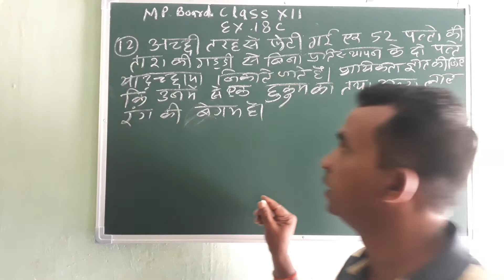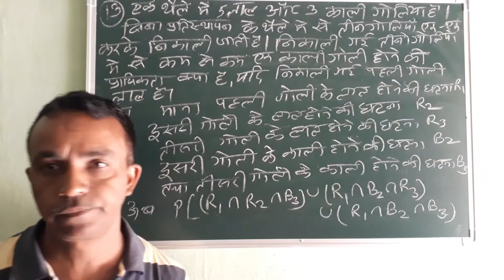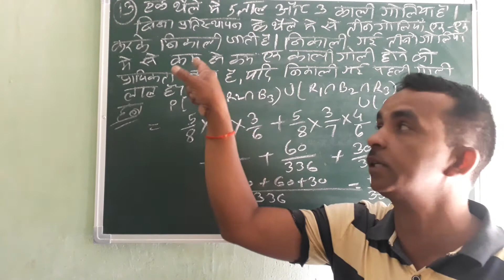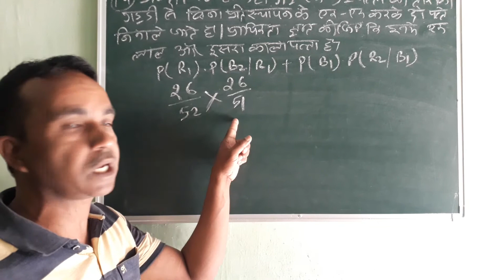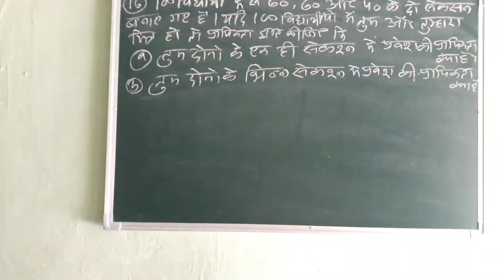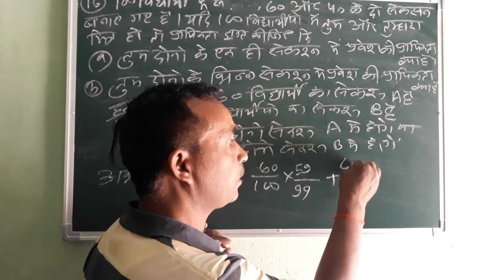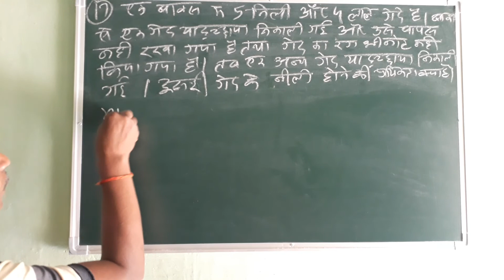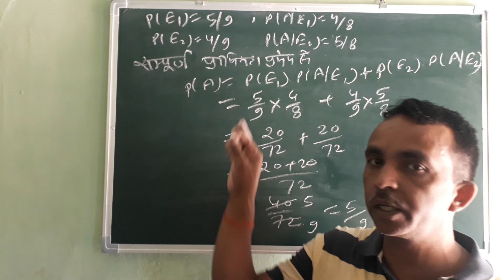MP BOARD Class12th Chapter 18 Ex.18C || प्रायिकता